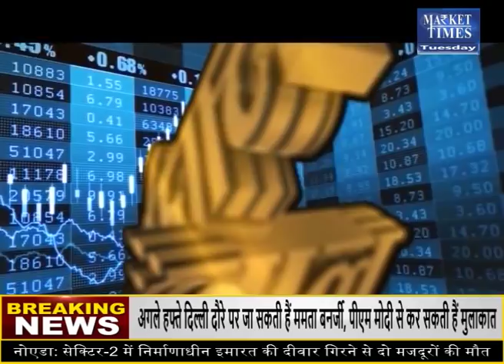किस कृषि फसल में आने वाली है तेजी